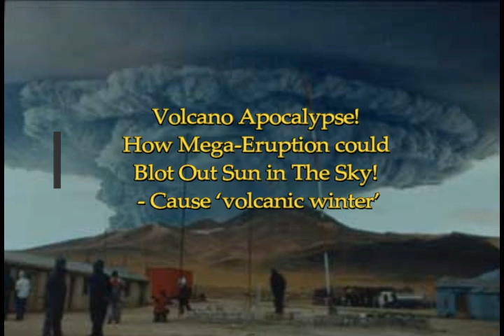Volcano Apocalypse! How MEGA-ERUPTION Could Blot Out Sun! Cause 'VOLCANIC WINTER'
2) Thumbnail image - volcano supererpution getty.jpg